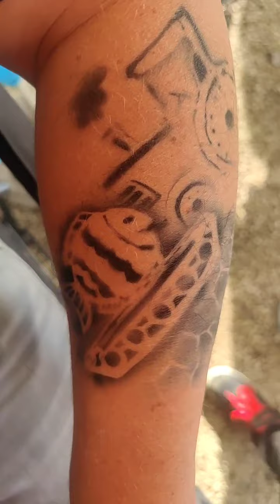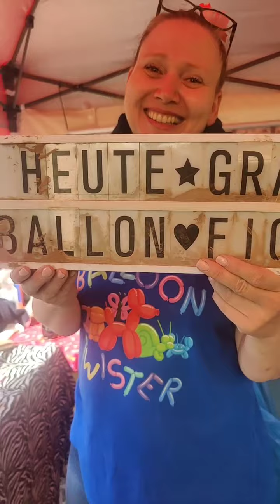Ahrtal - Tag 45: Zintling Airbrush und mehr